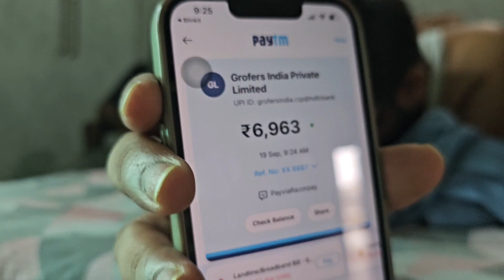आज खर्चे बहुत तगड़े पैसे और की बहुत खरीददारी फिर बनाया पोस्टिक भोजन 😂trendingvideo